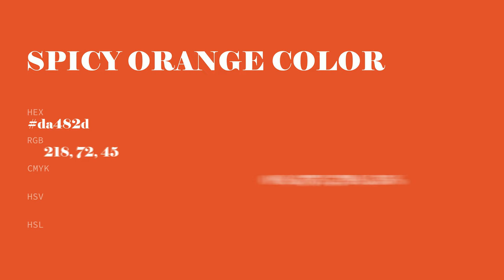Spicy Orange color da482d hex color - Red color - Cool color da482d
What color is Spicy Orange ? da482d hex color - Red color - Cool color da482d

Hex da482d Color Code is also known as Spicy Orange color.

Hex da482d Color code in RGB color code model is created after adding 85.49% red color, 28.24% green color and 17.65% blue color.
Hex da482d Color code in CMYK color (process color) code model is generated after subtraction of 0% cyan, 66% magenta, 79% yellow and 14% black.